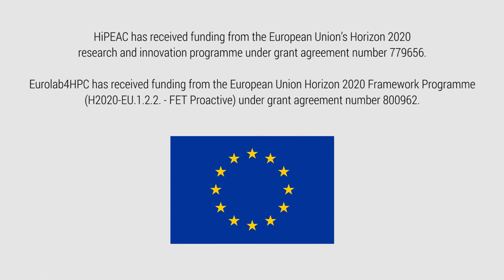Has the von Neumann architecture reached its sell-by date? With Tobias Becker of Maxeler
We asked Maxeler's Tobias Becker whether the von Neumann architecture was reaching its sell-by date, and why researchers are seeking alternatives to meet the needs of modern applications.

Transcript:
TOBIAS BECKER: Is the von Neumann architecture reaching its sell-by date? Well, not quite – I mean, the von Neumann architecture is incredibly powerful, and it’s easy to program and easy to understand, but it’s increasingly failing to deliver the performance gains that we need for high-performance applications. So von Neumann, as sort of a bridge-gap measure is kind of pushing it to more highly parallel flavour of the original single-chip, single-thread CPU architecture that we had, but now because of the efficiency challenges that we have we see really an emergence of more efficient and unconventional architectures that are getting a real chance to shine because of their greater performance and also energy efficiency.

So why is there more focus on moving data in computing systems? Well first of all we have to look at how the performance gains in computing have worked over the last decades. For a long time, there was a reliance on increasing clock frequencies, and that stopped about a decade ago. Now everyone is moving into more parallel architectures, which is fine, but at the same time we see there is a huge amount of energy associated with moving computations, and as we’re pushing the limits of technology and fundamentally thermal limits in the chip architecture, moving data off chip is hugely wasteful, and therefore having an architecture that optimizes the movement of data is very beneficial.